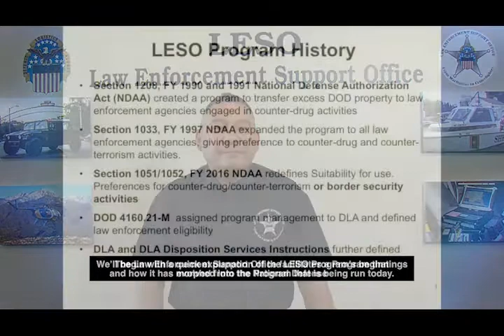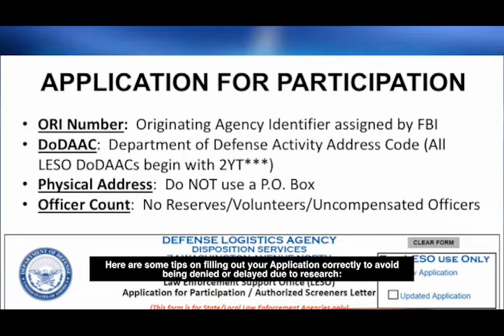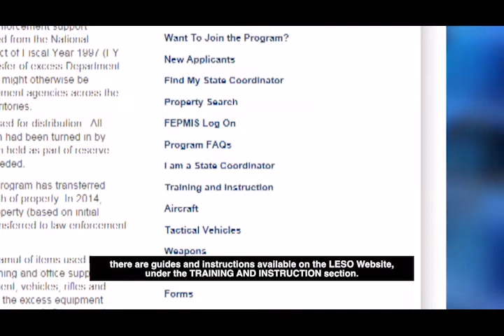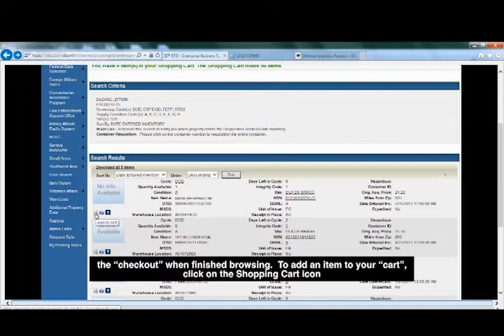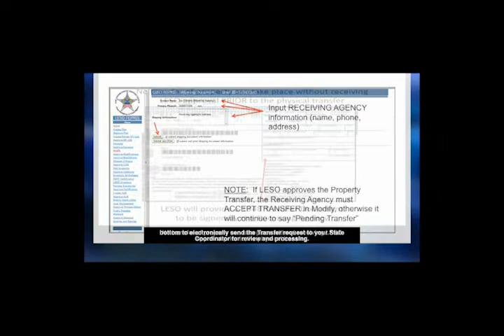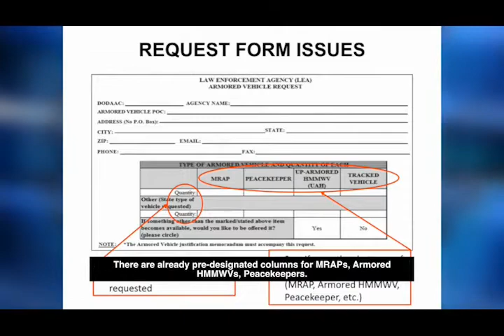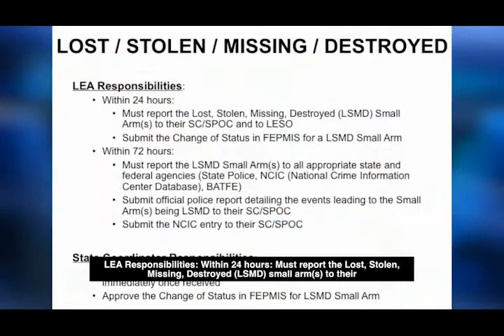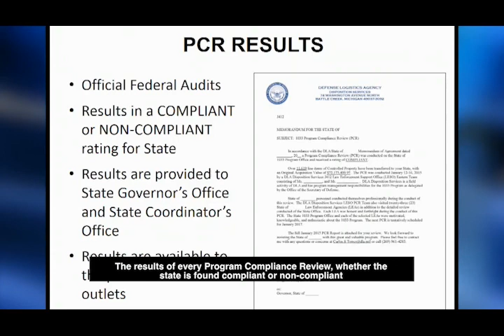LESO Learning Center Modules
The LESO Learning Center is designed to provide a level of knowledge for our customers to guide them through the process of acquiring DoD excess equipment while understanding the requirements for proper accountability.